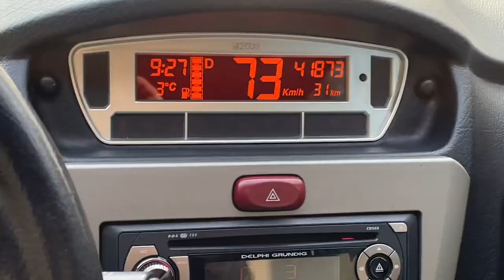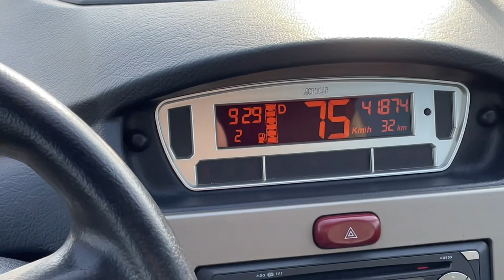Microcar M.GO Yanmar 2010 -POV Drive Highspeed Walkaround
Hey Guys,

Today i show you a lovely white Microcar M.GO of the first generation in a 10/10 Condition !

The Car has the Yanmar engine wich has a very silent sound while driving it !
The Interiour looks great and is like new, it has everything on equipment you need !

I love this car, its a full lengh pov drive with walkaround highspeed and beautiful views!